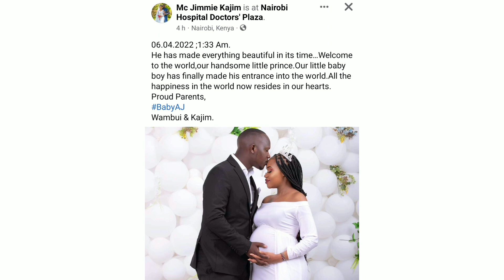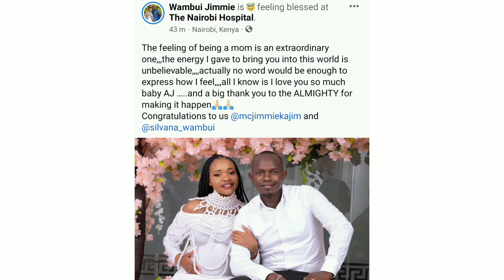MC JIMMIE KAJIM AND HIS WIFE WELCOME THEIR FIRST CHILD TOGETHER. CONGRATULATIONS